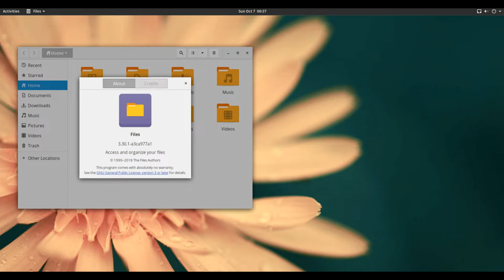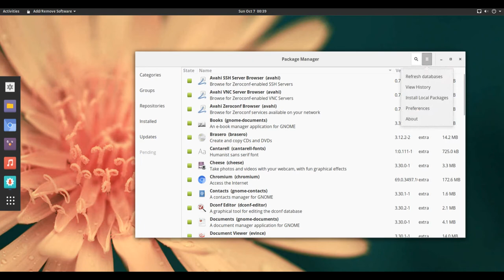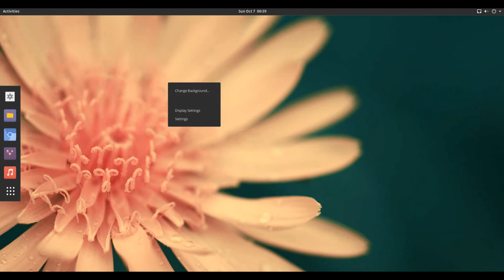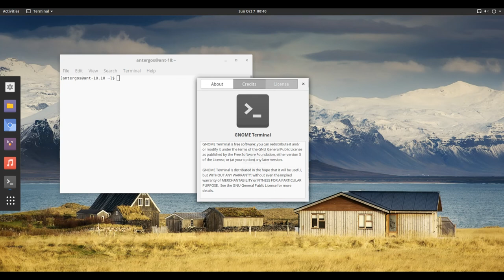Antergos Linux 18.10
Antergos is a modern, elegant and powerful operating system based on Arch Linux. It started life under the name of Cinnarch, combining the Cinnamon desktop with the Arch Linux distribution, but the project has moved on  ...